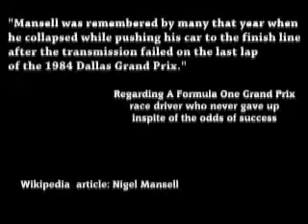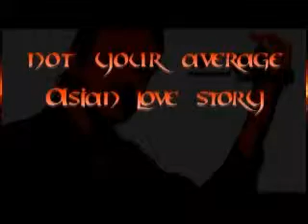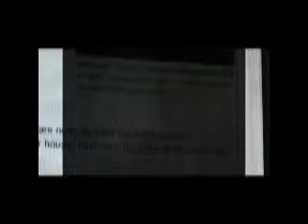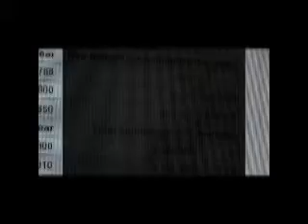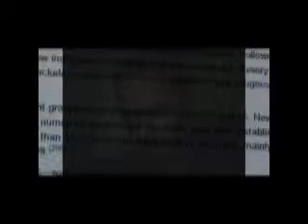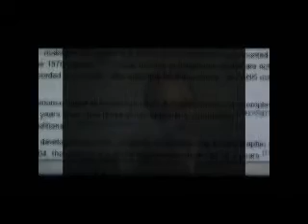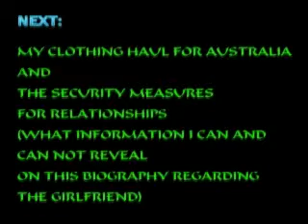AUSTRALIA BOUND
The planning stage.
My fourth attempt to upload this. I will have to use a smaller file or chop up the videos next time. Thinking of taking a train to Chile and from there sail to Australia. If I try from Canada I'm looking at nearly a month. The second idea is to sail there but charter plane back to Canada.
But for this week it is time to study demographics of Melbourne and renew the passport.
When this video reaches YouTube in "high" format the sound does not match the video so here I will attempt a MPEG2 format.